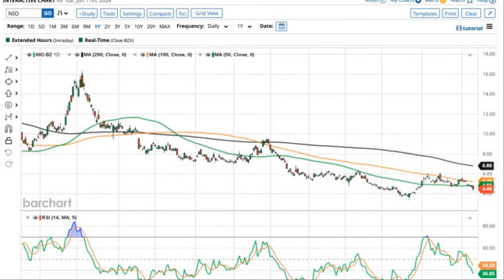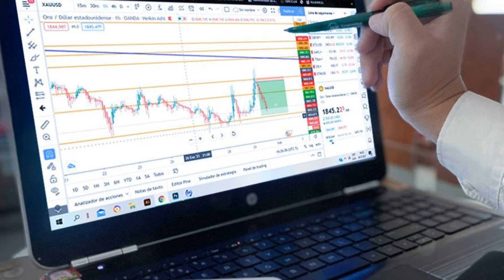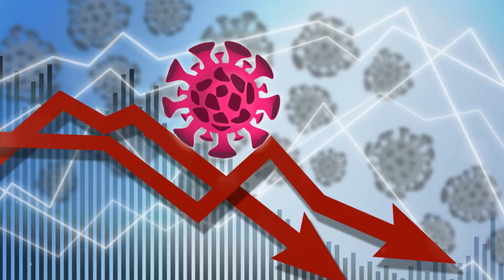NIO Stock Price Prediction: Rise, Fall, and the Road Ahead!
Get ready to uncover the mysteries behind NIO's plummeting stock value in 2024. Is it a golden opportunity to buy low or a cautionary tale to stay away?

OUTLINE:

00:00:00 NIO Stock 2024: Rise, Fall, and the Road Ahead